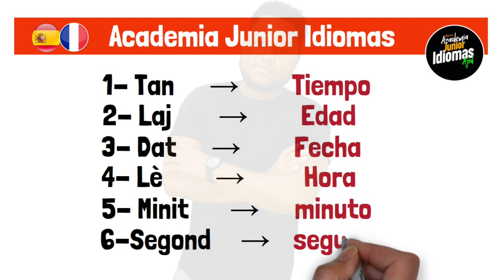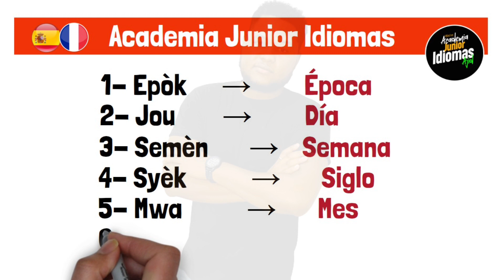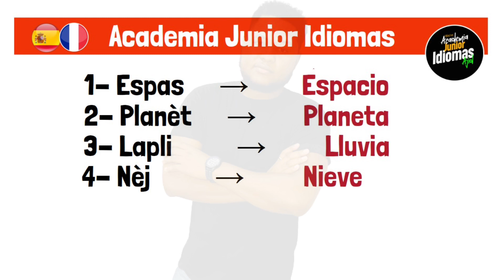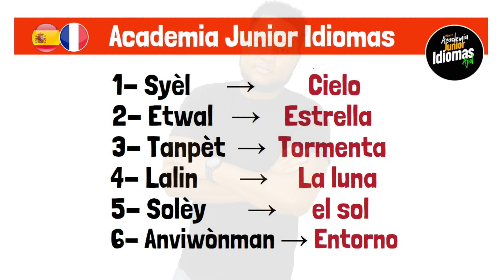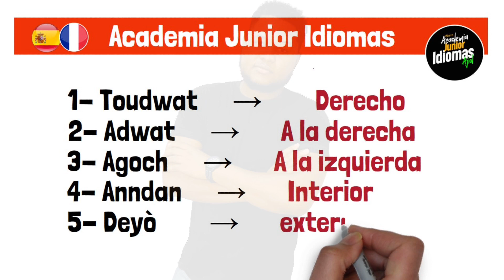Klas 38 - Español / Kreyòl - Tiempo y espacio